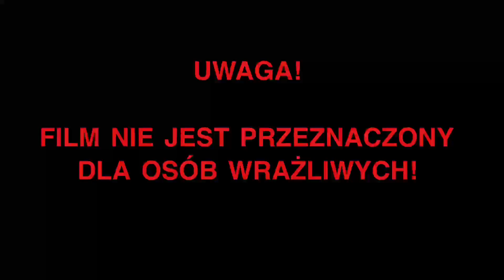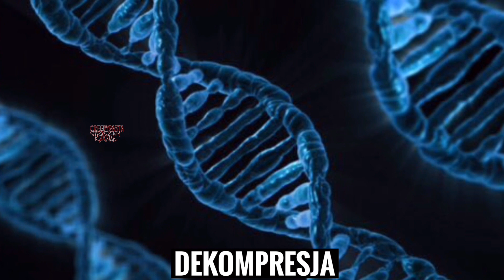NAJBOLEŚNIEJSZE SPOSOBY UMIERANIA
ZARABIAJ NA WYPEŁNIANIU ANKIET! REALNE WYPŁATY!

SKLEP:
creepypastask.cupsell.pl

NOWOŚĆ!! NAPISY!!